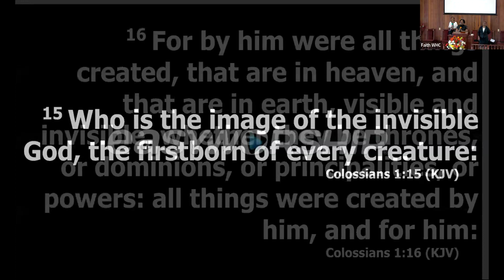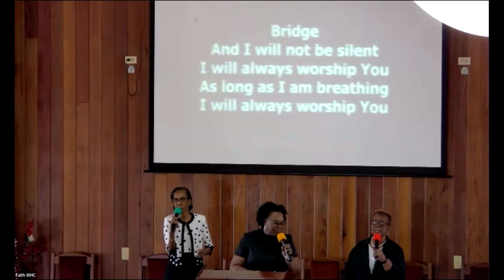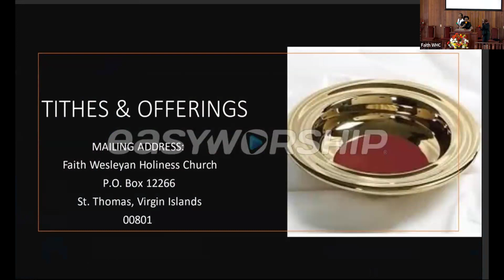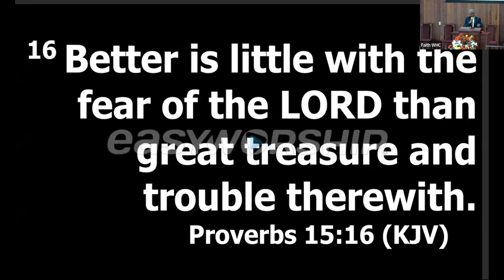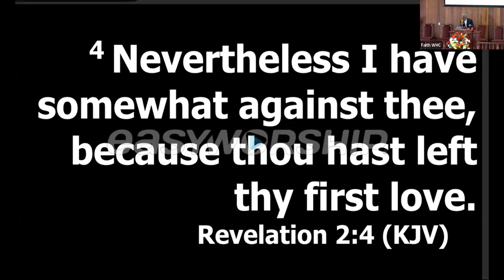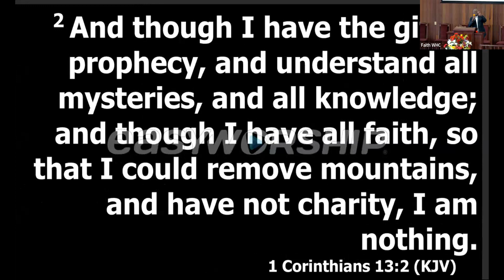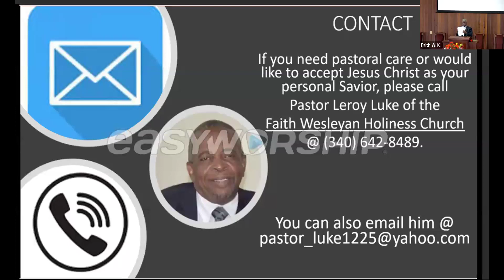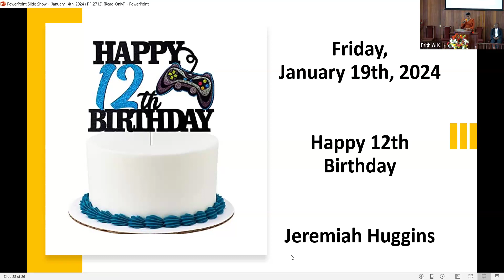Faith Wesleyan Holiness Church "Worship Service" 1-14-24